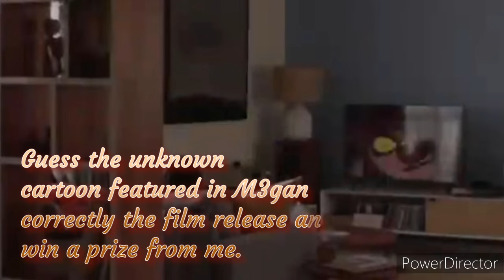The Mortician's Club: Asterix and Obelix: The Middle Kingdom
Dogmatix travels more than a low-cal F. Also, it's about time we get another Asterix movie.

Edit: the word Before is supposed to be at the end. The deadline for the contest is the week M3gan releases, BTW.